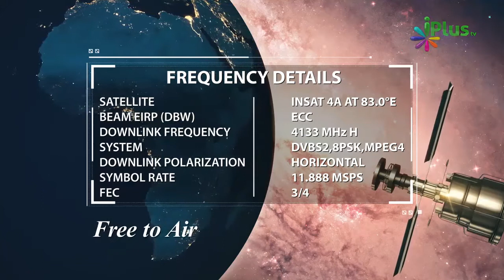Akhlaq Character Ka Kya Matlab Hai - Children Islamic Video By Zaid Patel